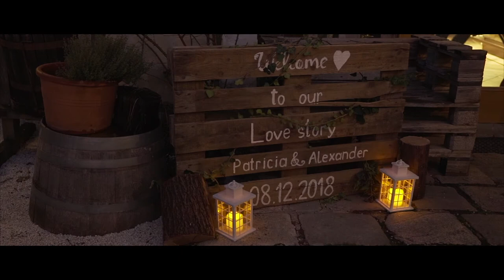Alex und Patti Hochzeitstrailer